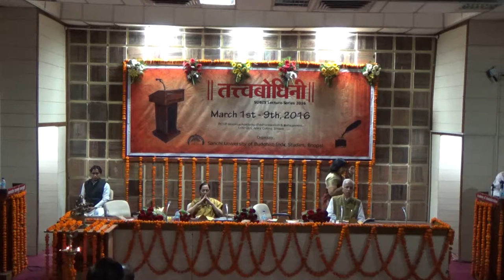SUBIS Lecture Series tatvbodhini 2nd march Dhyan Ke Vegyani Pahlu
Shri Rakesh Dhanauria
Mr. & Mrs. Chaitanya Agrawal
Topic : "Dhyan Ke Vaigyanik Pahlu"